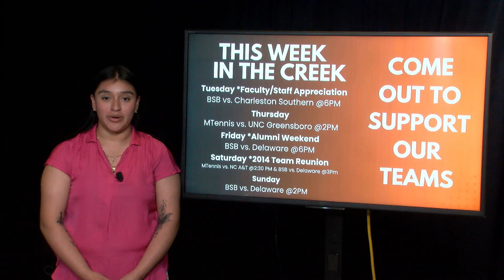Campbell Now Sports - March 18, 2024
In today's Campbell Now Sports - Baseball coach Justin Haire Celebrates 300+ Wins, Taye Ghadiali is named SoCon Wrestler of the Month, and all of the other Campbell Athletics news. Campbell Now is produced twice a week by Campbell University students under the advisement of Communication Studies faculty.